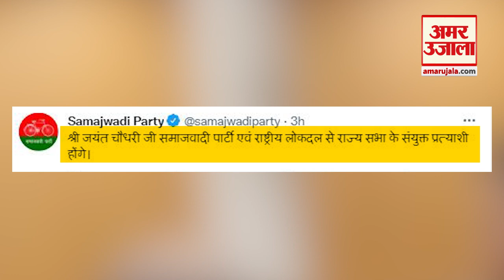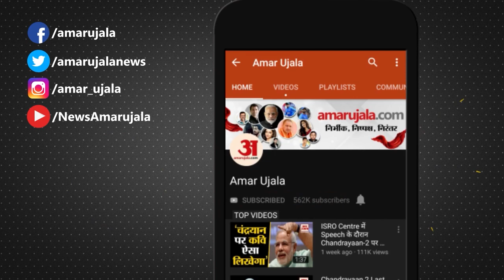Dimple Yadav की जगह Jayant Chaudhary को Rajya Sabha भेजकर Akhilesh Yadav ने खेला कौन सा दांव?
जयंत चौधरी को सपा राज्यसभा भेज रही है। अखिलेश यादव ने डिंपल यादव की जगह जयंत को राज्यसभा भेजकर कौन सा दांव चला है आईये आपको बताते हैं।

SP is sending Jayant Chaudhary to Rajya Sabha. Let us tell you what is the stake that Akhilesh Yadav has played by sending Jayant to Rajya Sabha instead of Dimple Yadav.